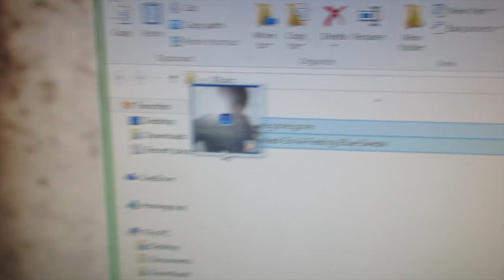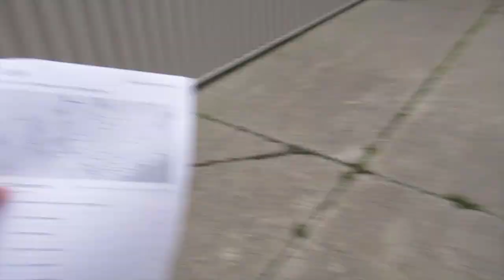And I would bike 64.19 miles!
Documentation of my bike trip to my family reunion.

All of this truly helps me out and I can't thank you enough
for watching. Love you all.